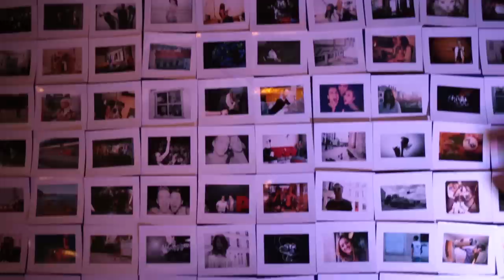N'co by Nicolas Gerardin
L'exposition de Nicolas Gerardin, N'co est à découvrir au Thé Art Café de Lagny sur Marne du 13 novembre 2013 à la fin Janvier 2014.

Crédits Photo: Nicolas Gerardin
Vidéo: Nocenti

Souscrivez à notre chaine Youtube et restez au courant de notre actualité